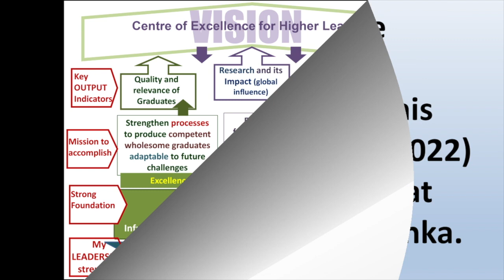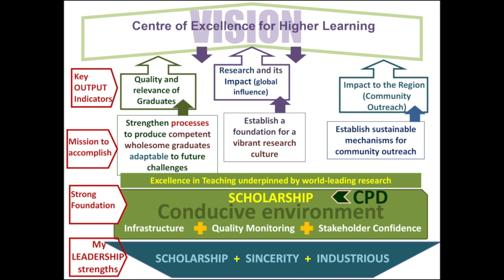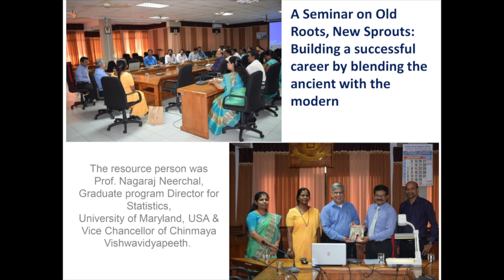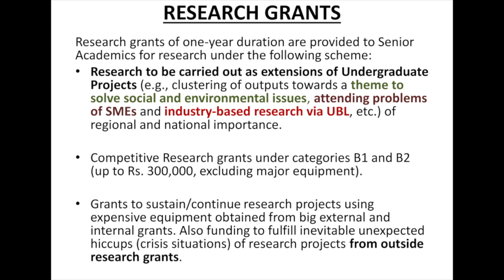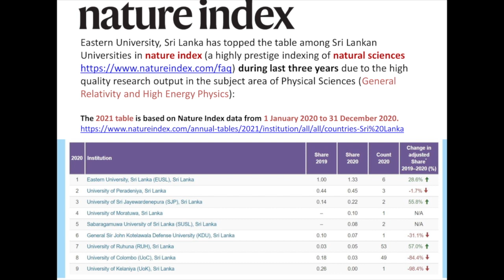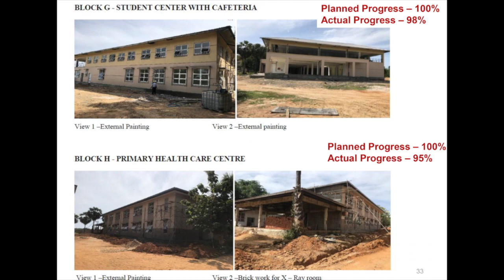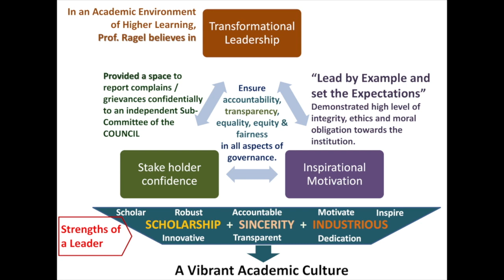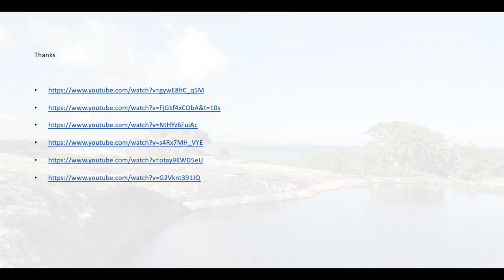Felicitation Ceremony of Professor F C Ragel, Former Vice-Chancellor, Eastern University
19th February 2022

Organisers
Dr K  Vaheesar (Lead)
Dr K  Ganeshan
Dr P  Jeyakumar

Video Editing
Vaithehi & Jeyakumar